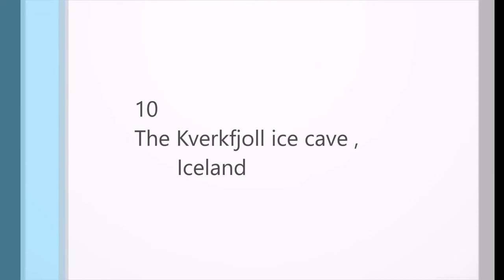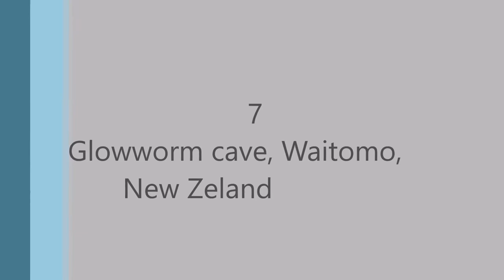Top 10 Most Beautiful Caves in The World | Amazing Places On Earth | Amazing Cave Paintings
Top 10 Most Beautiful Caves in The World | Amazing Cave Paintings | Amazing Places On Earth

So proud Malaysia is in the Top 10 listing !

10.The Kverkfjoll ice cave , Iceland

9.Deer Cave, Malaysia

8.The Enchanted Well, Brazil

7.Glowworm cave, Waitomo, New Zeland

6.Cave of Swallows, Aquismon, Mexico

5.Son Doong Cave, VietNam

4.Onondaga Cave, Missouri , USA

3.The Marble Caves, Chile

2.Reed Flute Cave, Guilin, China

1.Jeita Grotto, Lebanon

image : google free source